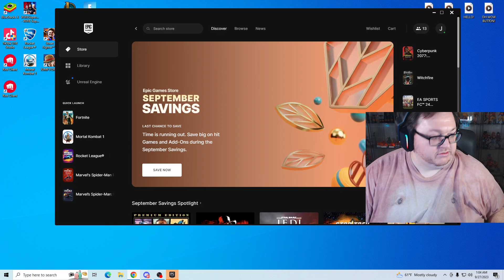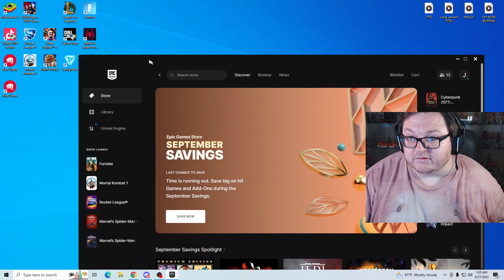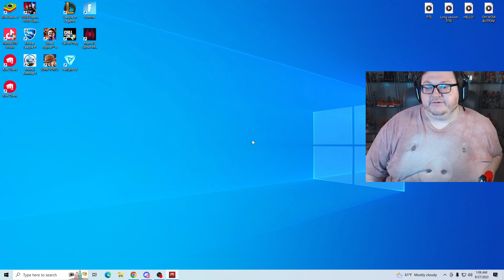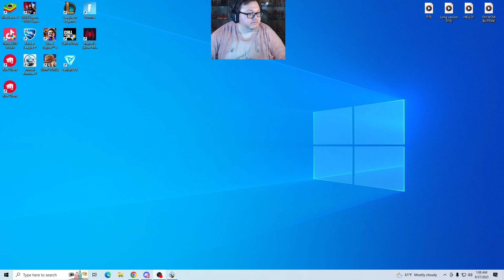part2 johnni stream